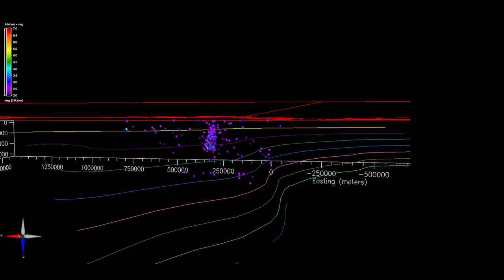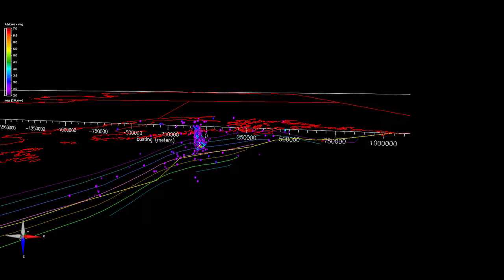7.0 earthquake and aftershocks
Test movie in Earthvision of the Alaska 7.0 earthquake and and aftershocks.